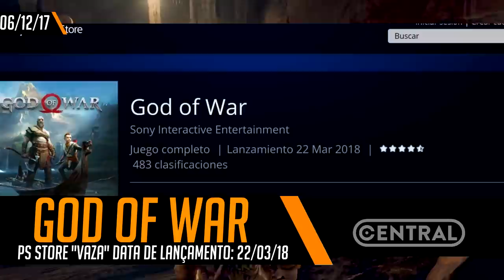NOVO CARRO EM BATTLEGROUNDS E POLÊMICA DE ABUSO EM DETROIT - CENTRAL POINT